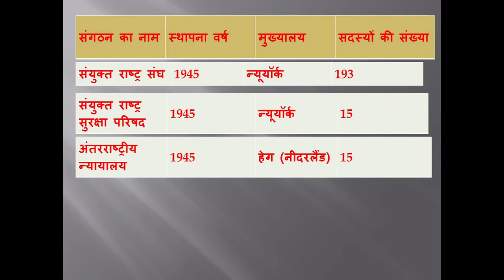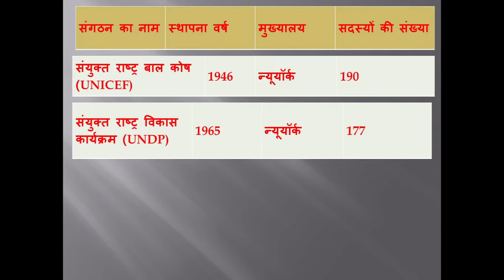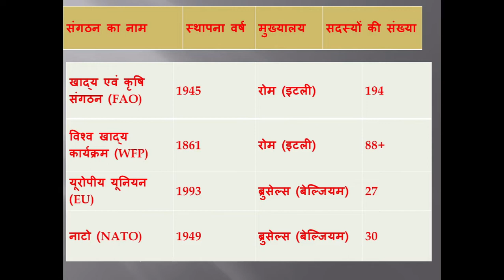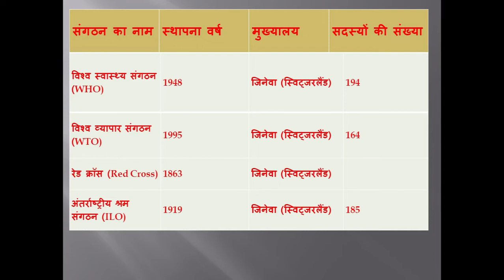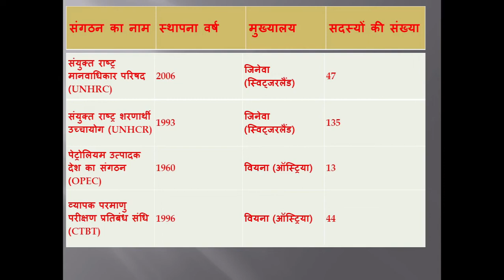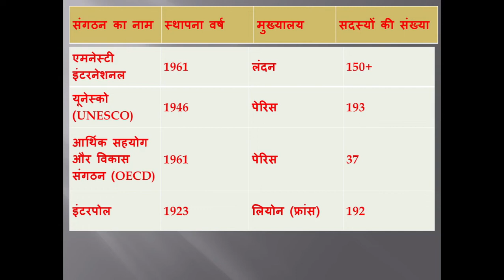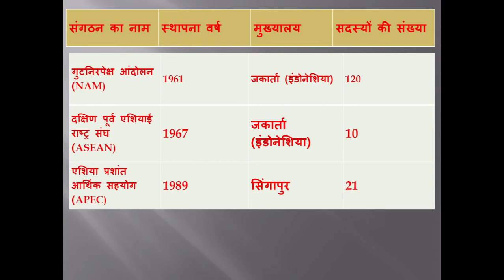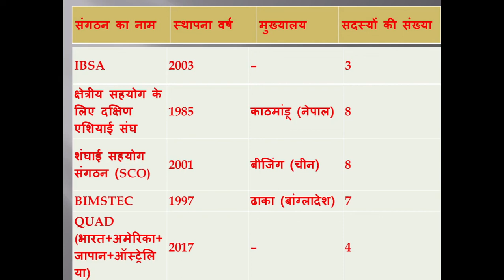विश्व के अन्तर्राष्ट्रीय संगठन| International World Organization| Exam अध्ययन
विश्व के अन्तर्राष्ट्रीय संगठन
International World Organization
Exam अध्ययन